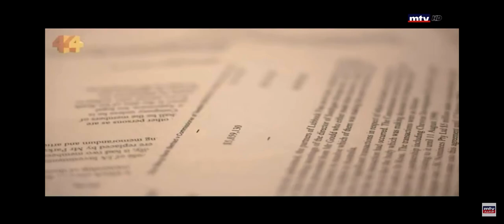وثائق_باندورا ودور الحكومة اللبنانية#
في ضوء التطورات الحاصلة أخيراً في ما يتعلق بتسريبات وثائق_باندورا، ما هي واجبات السلطات القضائية في لبنان بحسب المدير التنفيذي للجمعية اللبنانية لتعزيز الشفافية - لا فساد جوليان كورسون؟